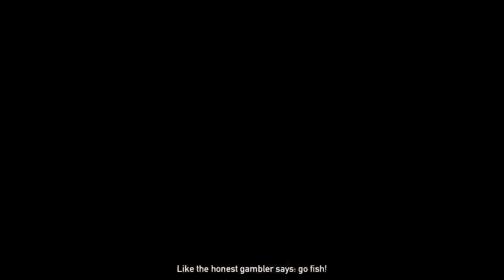Fishing Simulator (AKA FC5) Going for county weight records